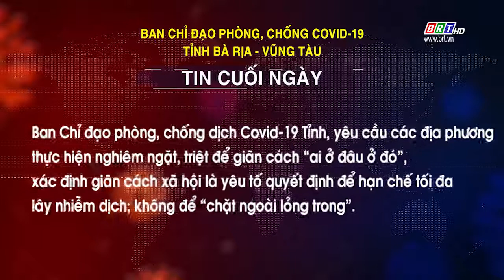Tin cuối ngày số 37 của BCĐ phòng, chống COVID 19 BR-VT